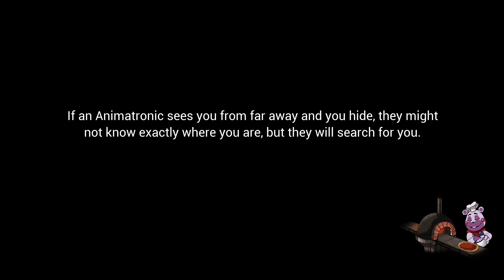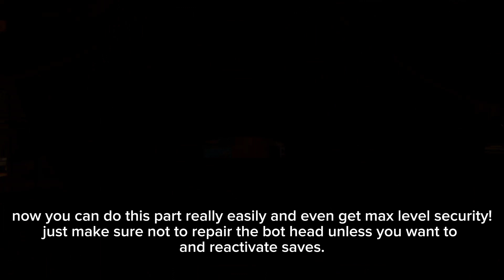How to get Freddy in the West arcade after 6 am | Fnaf Security Breach | tutorial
I will show you how to get Freddy in the West arcade after 6 am if you skipped it! it's very simple and if you enjoy, please consider subscribing to me to see more of this stuff! 👍